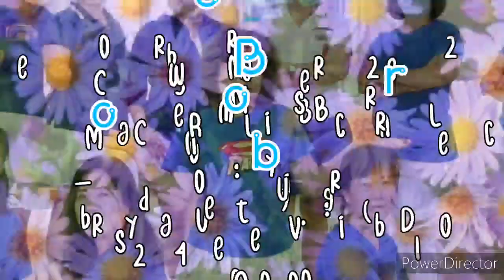BOMBEROS LINE DANCE Choreographer : Marja Urger (NL) - Dec 2020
Count 32. Wall 4. Beginner Level
Choreographer : Marja Urgert (NL) - Dec 2020